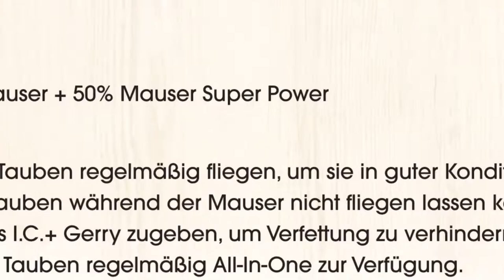Tipps für Taubenzüchter von Hok Vercammen - Mauserperiode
Die Spitzenzüchter von Hok Vercammen zeigen die geeigneten Versele-Laga Mauserperiode Produkte für Spitzentauben.

Die Champions von Versele-Laga zeigen Ihnen, wie Sie Ihre Träume verwirklichen können: „If you can dream it, you can do it!